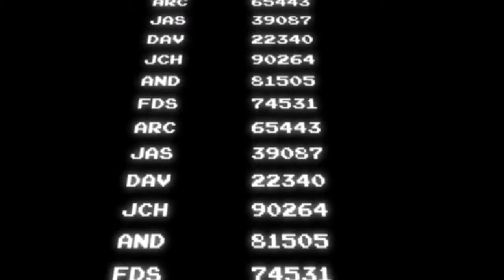GAME OVER (Official Teaser)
→ New here? We'd love to give you a gift to welcome you

SUPPORT COMMUNITIES IMPACTED BY COVID-19 & DIGITAL MISSIONS
You can designate a gift to Echo.Church to support missions both online with our Church Online platform and/or offline through Echo Compassion, which exists to help people impacted by COVID-19. Your gift helps meet immediate needs in your community and around the world and empowers churches to spread the Good News of Christ to people everywhere!

Join us for LIVE service every Sunday at 8:30 am | 10:00 am | 11:30 am | 1:00 pm | 5:00 pm Everyone is welcome!

ABOUT ECHO.CHURCH
Echo.Church is a place to experience community and discover God’s purpose for your life. We exist to urgently lead people to say YES to Jesus and passionately follow Him.